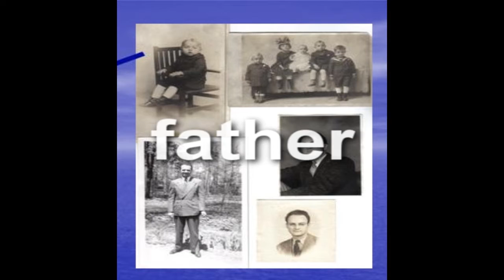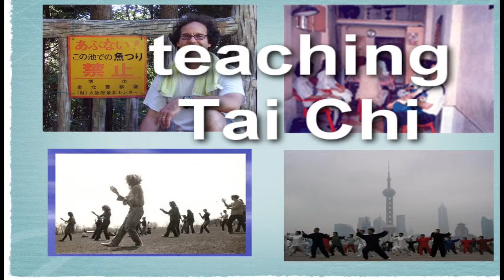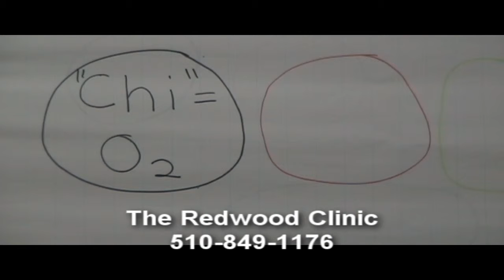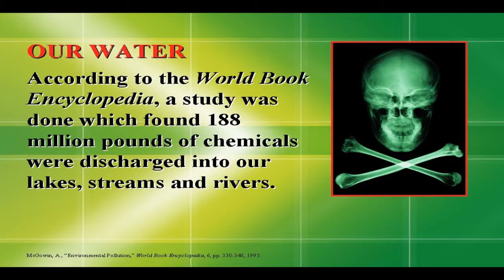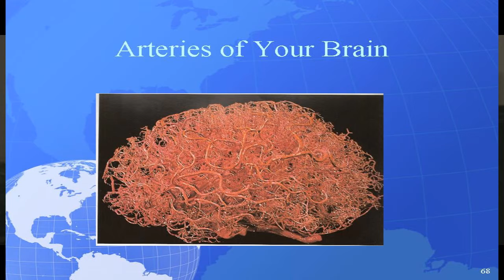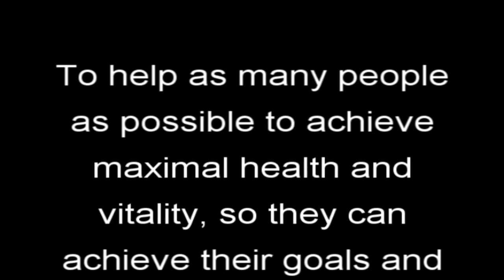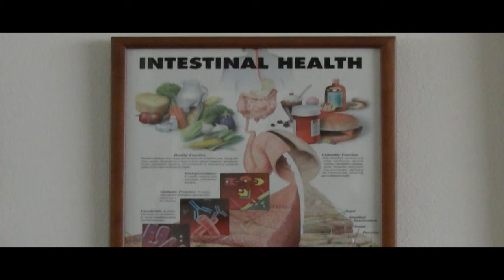Symptoms vs Causation: EBAR-BNI lecture by Dr. Jay Sordean, Berkeley Acupuncture on 3-8-12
Dr. Jay Sordean, LAc, OMD, QME at The Redwood Clinic in Berkeley California (Acupuncture and NRCT) discusses Chinese medicine and the concepts of how dysfunction, disease, and symptoms develop. This is a lecture given at East Bay Abundant Referral (EBAR) BNI group on March 8, 2012 in Berkeley California.